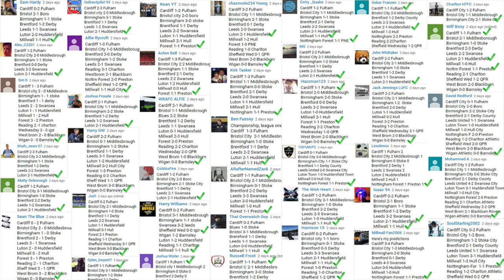The Championship Round-Up! #5 RED CARDS, GOALS & SHOCK RESULTS! How Did Your Team Do?!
This weeks results:
Cardiff 1-1 Fulham 0:40
Bristol City 2-2 Middlesbrough 1:45
Birmingham 2-1 Stoke 2:42
Brentford 3-0 Derby 3:43
Leeds 0-1 Swansea 4:38
Luton 2-1 Huddersfield 5:26
Millwall 1-1 Hull 6:26
Forest 1-1 Preston 7:06
Reading 0-2 Charlton 8:11
Sheff Wed 1-2 QPR 9:07
West Brom 3-2 Blackburn 10:03
Wigan 0-0 Barnsley 11:00